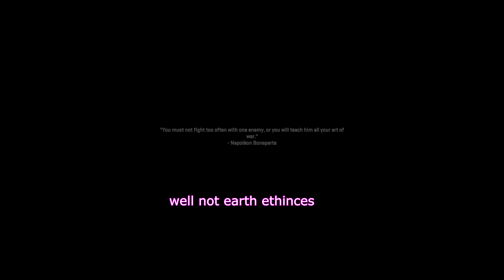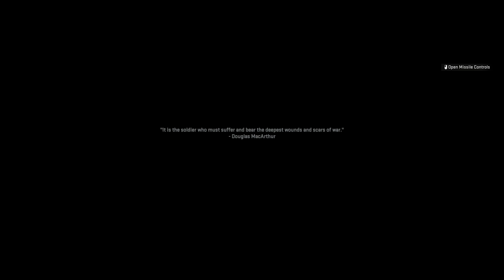Smooth Brain Moments With My Friends | Funny Moments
Thanks to
Amity
AegisRedeemer
Frameloss
Krucker
Doomageddon
                                  for joing in on the fun!!

Go check out Lukrembo for most of the background music

Case: ADATA XPG BATTLECRUISER
Processor: AMD Ryzen 9 5900X Processor
Processor Cooling: CORSAIR iCUE H150i ELITE CAPELLIX 360mm
Motherboard: MSI MPG X570 GAMING EDGE WIFI
Memory: 32 GB DDR4-3200 - Corsair Vengeance RGB PRO
Video Card: NVIDIA GeForce RTX 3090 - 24GB GDDR6X
Power Supply: CORSAIR RM1000X
Primary Storage: 1TB WD Blue SSD
Other Storage:  Samsung 970 Evo Plus 1 TB